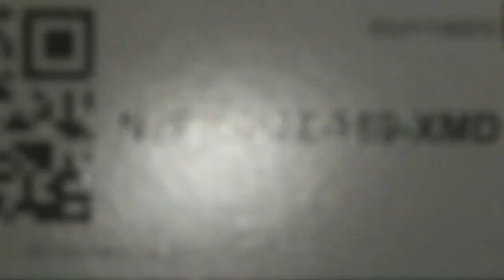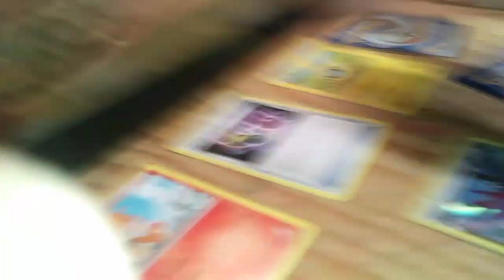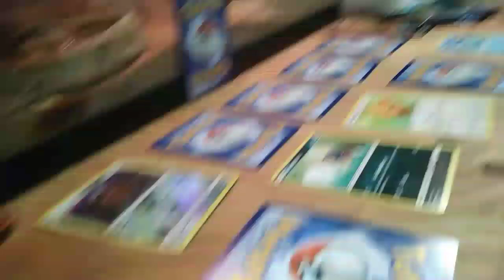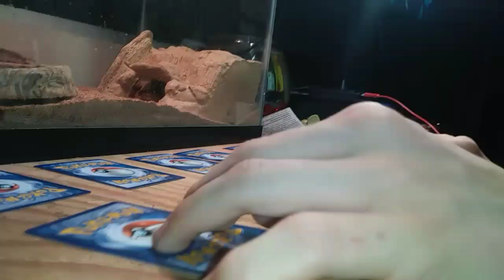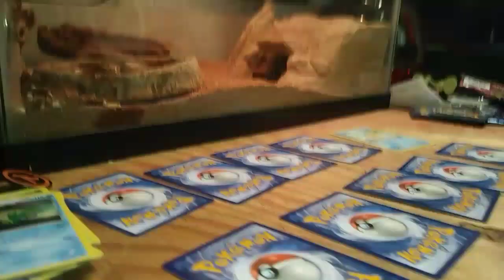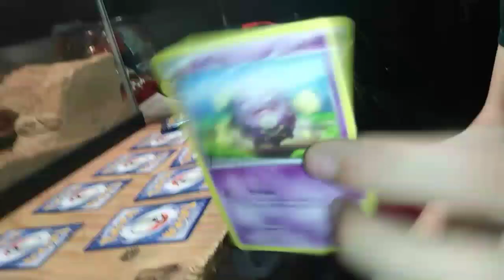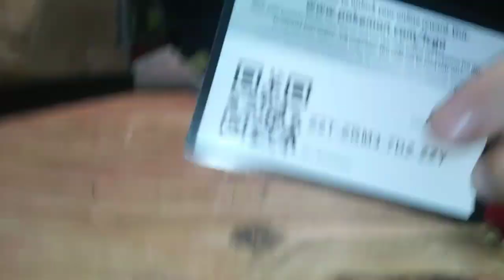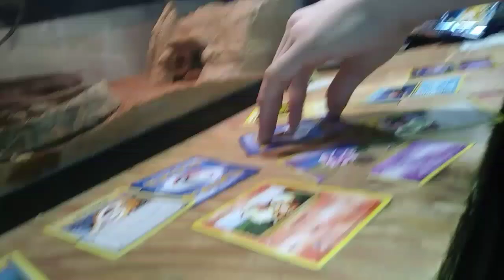Flip it or Rip it challenge *Amazing*